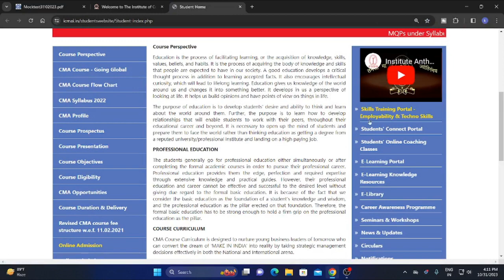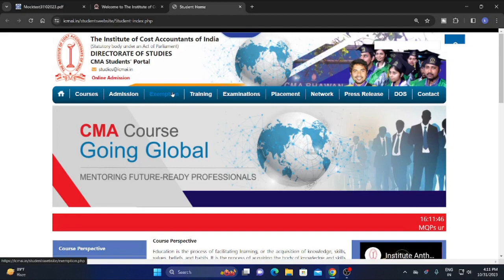ICMAI 2 IMPORTANT UPDATE FOR ALL CMA STUDENTS FOR DECEMBER 2023 EXAM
icmai very important update for all cma students for december 2023 exam

ICMAI IMPORTANT UPDATE FOR ALL CMA INTER AND FINAL STUDENTS FOR DECEMBER 2023 EXAM
ICMAI important reminder for all cma inter and final students for december 2023 exam

chartered education,chartered studies,cma news,groe knowledge,how to apply for icmai verification of answer copy,how to apply for inspection of answer copy,icai certificed copy and inspection,icmai announcement,letter format for verification procedure,verification of marks or certified copies,icmai news,cma announcement,cma exam,grow knowledge,cma final,cma foundation,Best wwy to fill rti for cma inter and final exam june 2023,icai news,rti